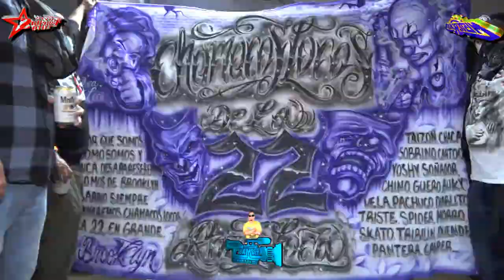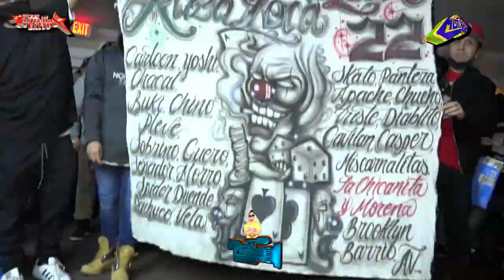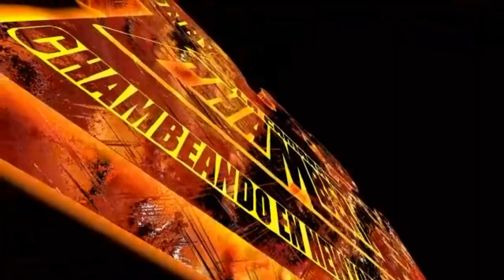ASí SE PRESENTO LA BOMBA DE PUEBLA SONIDO MISTERCHOKI 11 ANIVERSARIO DE LAS ESTRELLAS DEL EXITO 2021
ASí SE PRESENTO LA BOMBA DE PUEBLA SONIDO MISTERCHOKI 11 ANIVERSARIO DE LAS ESTRELLAS DEL EXITO 202,en este video podras ver como se presento la bomba de puebla sonido misterchoki en el salon royal de EATONTOWN New Jersey en el 11 aniversario de las estrellas del exito ,la bomba de puebla sonido misterchoki gira usa 2021 .,

ATT.